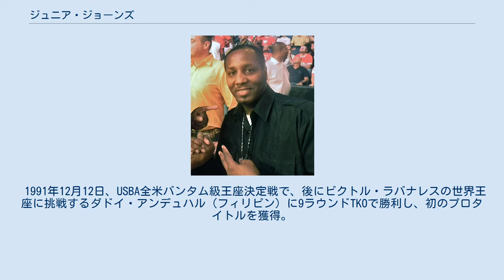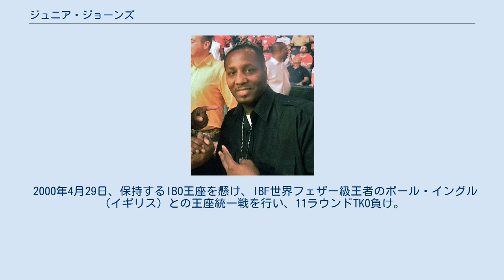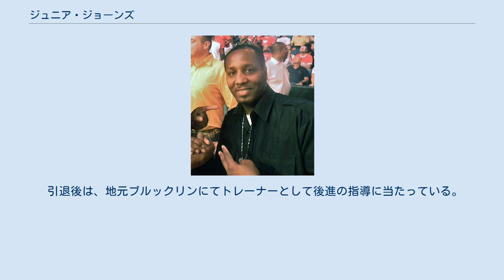ジュニア・ジョーンズ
ジュニア・ジョーンズ（Junior Jones、1970年12月19日 - ）は、アメリカ合衆国の男性プロボクサー。
ニューヨーク州ブルックリン出身。
バンタム級とスーパーバンタム級の2階級で世界王座を獲得。
 1988年、ニューヨーク州ゴールデングローブ選手権大会のノービス選手権119ポンド級で優勝。
翌年の1989年には、同大会同階級のオープン選手権でも優勝した。
ソウルオリンピックの国内予選ではケネディ・マッキニーに敗れて、出場権を逃している。
戦績は150勝9敗。
 1989年6月8日、1ラウンドTKO勝利でプロのキャリアをスタート。
 1991年10月24日、元IBF世界フライ級チャンピオンのローランド・ボホール（フィリピン）に判定勝利。
 1991年12月12日、USBA全米バンタム級王座決定戦で、後にビクトル・ラバナレスの世界王座に挑戦するダドイ・アンデュハル（フィリピン）に9ラウンドTKOで勝利し、初のプロタイトルを獲得。
 1993年1月15日、WBCアメリカ大陸バンタム級王座決定戦でフアン・パブロ・サラサール（メキシコ）を2ラウンドTKOで降してタイトル獲得。
 1993年10月23日、WBA世界バンタム級王者ホルヘ・エリセール・フリオ（コロンビア）に挑戦。
4ラウンドにダウンを奪われるものの11ラウンドにダウンを奪い返し、3-0の判定で王者に初黒星を付け、無敗のまま世界タイトルを獲得した。
 1994年1月8日、元WBO、WBA世界フライ級チャンピオンのエルビス・アルバレス（コロンビア）との初防衛戦でフルラウンドを戦い、2人のジャッジがフルマークを付ける圧勝で防衛に成功。
 1994年4月22日、2度目の防衛戦で伏兵ジョン・マイケル・ジョンソン（アメリカ）に11ラウンドTKOで敗れて防衛失敗。
かつて、プロ4戦目で判定勝利している相手に初黒星を喫し、タイトルを手放した。
 1994年6月12日、元WBO世界スーパーバンタム級チャンピオンのオルランド・フェルナンデスに（プエルトリコ）10ラウンド判定勝利で再起。
 1994年10月22日、再起2戦目で無名のダリル・ピンクニー（アメリカ）を相手にまたもや打たれもろさを露呈し、3ラウンドTKO負けで世界戦線から脱落。
 1996年3月23日、6連勝を経て、16度防衛のバンタム級最多連続防衛記録を持つ元IBF世界バンタム級王者オルランド・カニザレス（アメリカ）との白熱のサバイバルマッチを12ラウンド判定勝利で制する。
なお、この試合はマイナータイトルのIBC世界スーパーバンタム級王座決定戦として行われた。
 1996年11月22日、当時43戦全勝で8連続防衛中の強打者マルコ・アントニオ・バレラ（メキシコ）のWBO世界スーパーバンタム級王座に挑戦。
圧倒的不利の予想の中、第5ラウンドに強烈な右ストレートをヒットしダウンを奪うと、立ち上がったところを更にダウンを追加。
これと同時にバレラ側のセコンドがリングに上がったため反則失格で勝利となったが、実質的なKOで大番狂わせを演じ、2階級制覇。
 1997年4月18日、王者と挑戦者との立場を入れ替えマルコ・アントニオ・バレラと再戦。
前回の勝利はフロックと見られ、今回も下馬評はバレラ有利。
しかし、12ラウンドを戦い抜き3-0の判定でバレラを返り討ちにし、初防衛に成功。
 1997年12月19日、アマチュア時代のライバルで元IBF世界スーパーバンタム級チャンピオンのケネディ・マッキニー（アメリカ）に4ラウンド逆転TKOで敗れ、2度目の防衛に失敗。
 1998年9月12日、WBC世界スーパーバンタム級チャンピオンのエリック・モラレス（メキシコ）に挑戦。
初回から思い切り右のパンチを振って好調さが伺えたが、4ラウンドにカウンターを浴びてTKO負け。
後にバレラとともに軽量級に一時代を築くことになるモラレスの出世試合とされてしまった。
 1999年2月17日、IBA世界スーパーフェザー級王座決定戦で元IBF世界フェザー級チャンピオンのトム・ジョンソン（アメリカ）と対戦。
3-0の判定勝ちでタイトルを獲得。
 1999年4月10日、IBO世界フェザー級王座決定戦でリチャード・エバ...